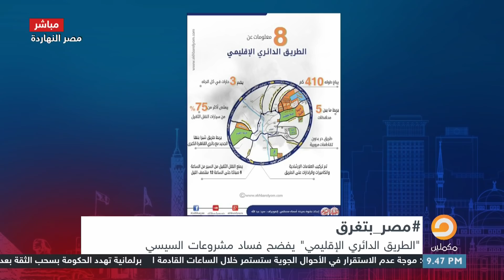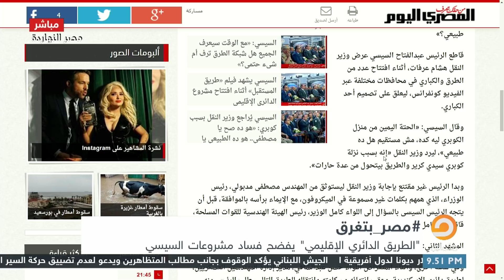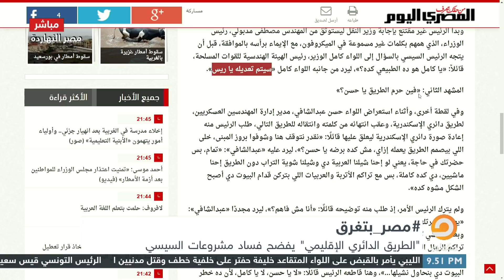ناصر يوضح السبب وراء انهيار الدائري الإقليمي وعلاقة ذكاء السيسي بالأمر